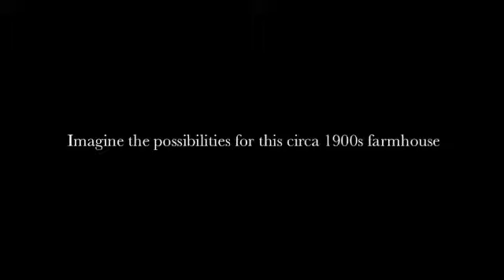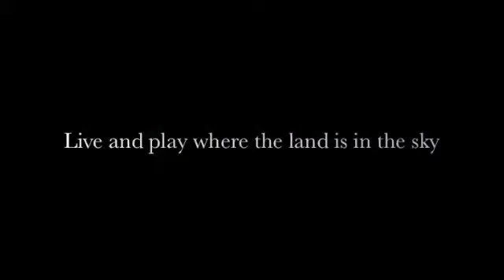Upstate Real Estate Exclusively Presented By Regina Tortorella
Regina Tortorella Lic RE Salesperson
Coldwell Banker Village Green Realty